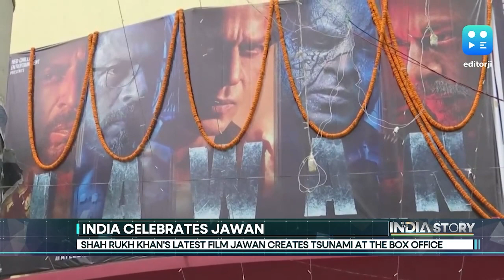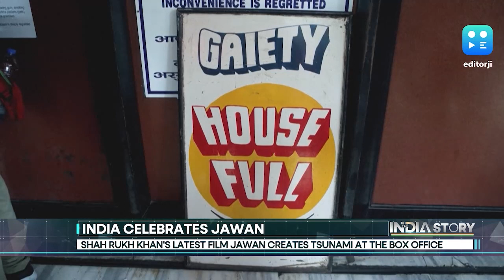The India Story | Celebrating The Grand Success Of 'Jawan' Shah Rukh Khan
TheIndiaStory | Once is a comeback, twice is a statement; Watch India and the world celebrate 'Jawan' ShahRukhKhan.